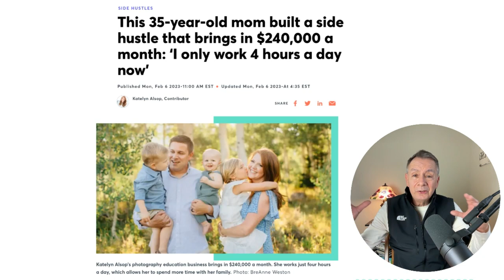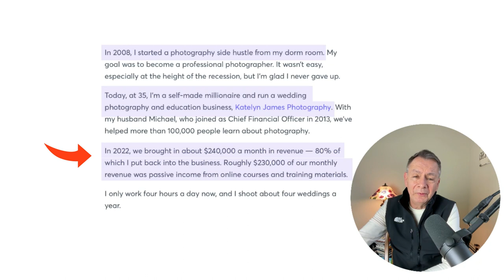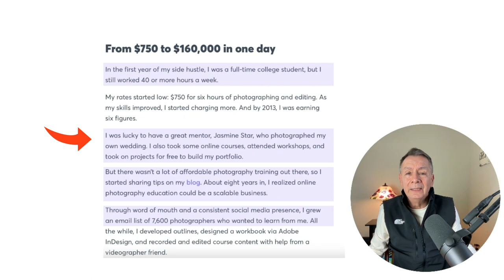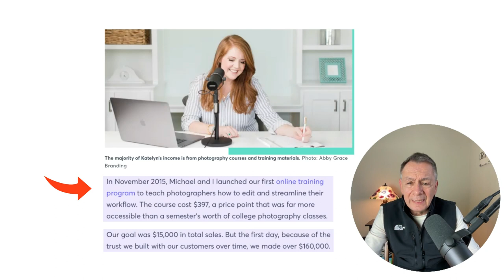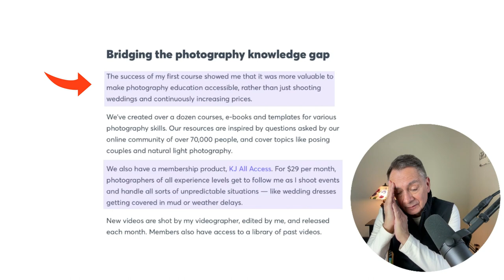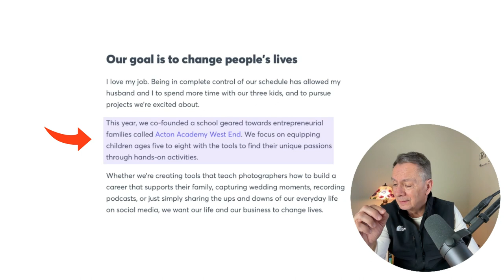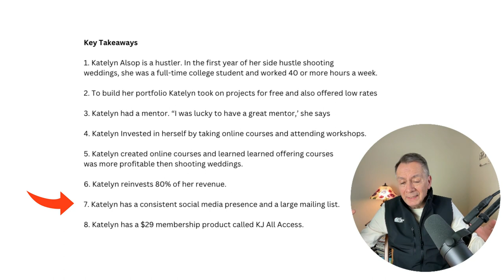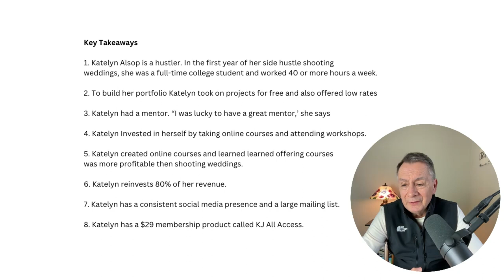How a 35-Year-Old Mom Built a $240K Per Month Side Hustle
When I read how Katelyn Alsop, a 35-year-old mom, built a $240K per month side hustle I knew I had to share it with you. Her stunning accomplishment is nothing short of a side hustle on steroids. Katelyn's journey to riches offers valuable lessons every entrepreneur can learn from, whether they are just starting out, or struggling to grow an established business.

Here's the link to the original CNBC article I talk about in this video:

JOIN SIDE HUSTLE RULES ON PATREON Through exclusive videos and live streaming I'll take you step-by-step through the process of launching and scaling a money-making business you can keep on the side or make your full-time gig.

Over50tv, the parent company of Side Hustle Rules, is a participant in the CareerFitter Affiliate Program, an affiliate advertising program designed to provide a means for content creators to earn referral fees by advertising and linking to CareerFitter. We are compensated for referring traffic and business to these companies.

WE USE CANVA TO CREATE MANY OF OUR AMAZING GRAPHICS! Canva is an easy-to-use graphic design program that can help you create designs that look like they were designed by an advertising agency. Learn more by clicking this link:

If you enjoyed this video YOUR next steps are:

2.) CONNECT with Over50tv on Facebook
3.) CONNECT with Over50tv on Twitter

Category:
Education

References & Clips: